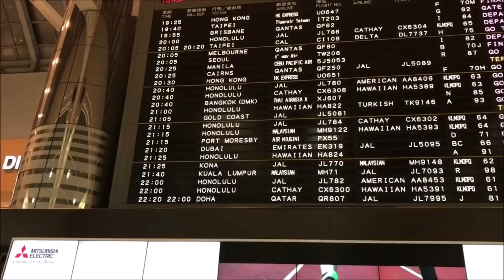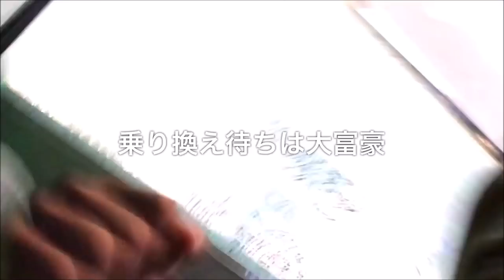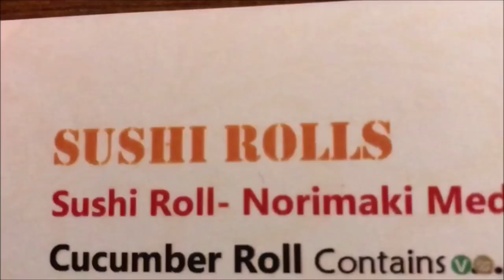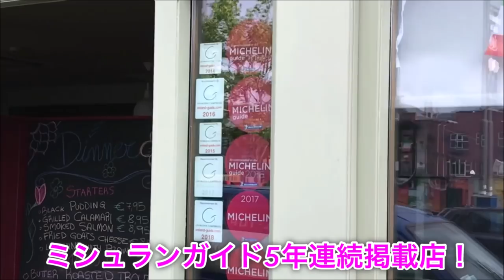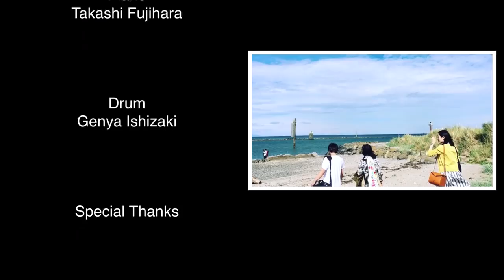【密着】日本代表アイルランド旅！Fleadh Cheoil 2018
アイルランド伝統音楽界で最も権威のある大会、Fleadh Cheoilの2018年ケーリーバンド部門に、日本代表としてToyotaro Ceili Bandが出場しました。
大会の模様や、その前後の旅の様子など、バンドのアイルランドツアーに密着したドキュメンタリー系動画です。

このバンドはFleadh Cheoil 2016年ケーリーバンド部門に日本代表として参加したToyota Ceili BandとTaro Ceili Bandの2つのバンドがこの大会のために特別に融合したバンドで、日本各地の若手アイリッシュミュージシャンによって構成されています。

We join to Fleadh Cheoil 2018 senior ceili band competition from Japan.
Our band’s name is Toyotaro Ceili Band composed of tow bands, Toyota Ceili Band and Taro Ceili Band. This tow bands joined Fleadh Cheoil 2016.

【Toyotaro Ceili Band members 】
Flute Kozo Toyota
          Satyaka Saito

Fiddle Taro Nagata
            Emiri Gondo
            Tomoya Aoki

Concertina Maki Yoshida

Accordion Honami Kimura

Banjo Shota Saito

Piano Takashi Fujihara

Drum Genya Ishizaki

【Cooperation】
Vocal Mari Toyota

I’m waiting your requests for my youtube movie!

コメント・高評価もお待ちしてます。
リクエストもあればください！

たろなうMusicでは音楽・コメディ・登山・料理などノンジャンルに面白いことをやっています。ぜひほかの動画もチェックしてみてください！